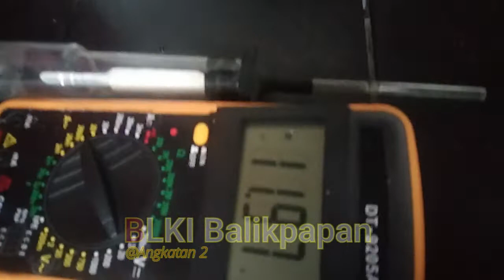Pemeliharaan Kendaraan Ringan Sistem Injeksi Sub Unit Baterai Maintenance (EDY SUPRAYITNO) TKR II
Pengetahuan Dasar Tentang Otomotif Pemeliharaan Kendaraan Ringan Sistem Injeksi bagi Tenaga Pencari Kerja. Serta pemenuhan standar kompetensi sesuai dengan kebutuhan pasar kerja terkini.
Mendaftar dan masuk BLKI memang bukan segalanya sebagai seorang pencaker, tapi belajar di BLKI merupakan salah satu langkah maju untuk memperpendek/menghilangkan jarak (gap) antara dunia pendidikan dengan dunia kerja.
BLKI Balikpapan sudah dan akan terus berbenah demi terciptanya tenaga kerja yang kompeten di bidangnya, dengan terus menerus menambah kompetensi bagi tenaga pendidik serta menambahkan peralatan praktik.

Persyaratan :
1. KTP Domisili Kaltim
2. Ijazah terakhir/SKL
3. Foto 3x4 latar merah
4. Sertifikat Vaksin min. Dosis 1